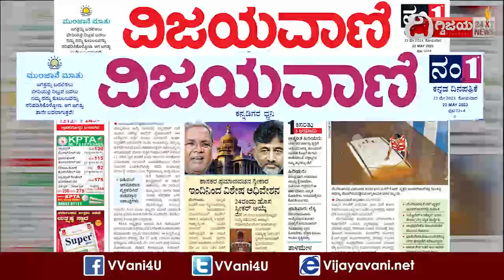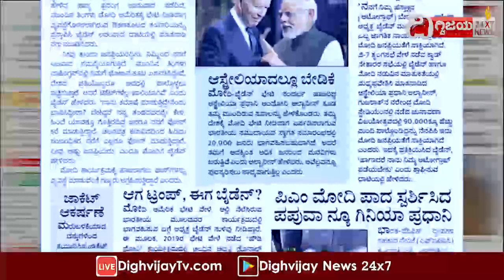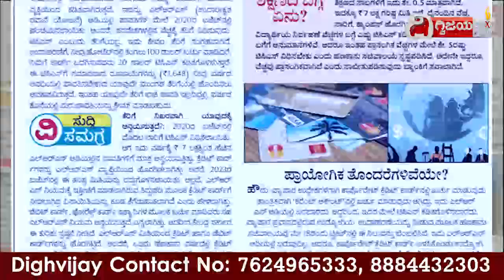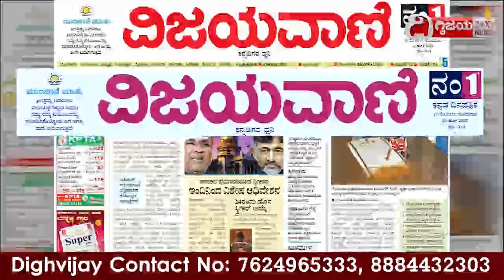ವಿಜಯವಾಣಿಯ ಈ ದಿನದ ಪ್ರಮುಖ ಸುದ್ದಿಗಳು- 22/05/2023